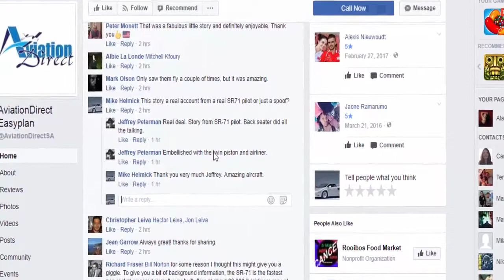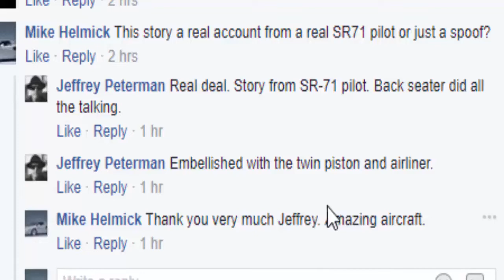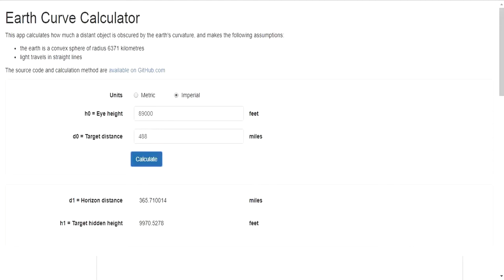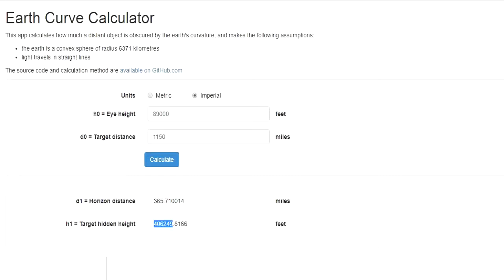Air Force pilot sees L.A. from Tuscon - Flat Earth Proof ✅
A pilot who flew SR - 71 reconnaissance craft told a crowd he once saw Los Angeles from a vantage point above Tucson.  LA was 480 miles away.  It should have been hidden behind 9,900 feet of curvature.

This video is shared from the channel of Mark Sargent, who mirrored it from Mike Helmick.   Creative commons protocols allows sharing for this video which was posted on Youube earlier